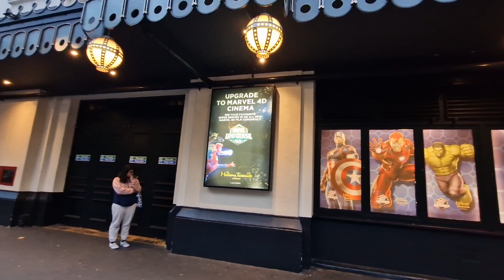Madame Tussauds Baker Street London Walk